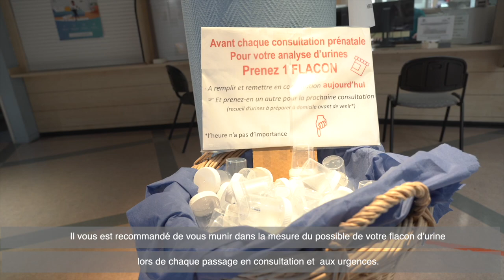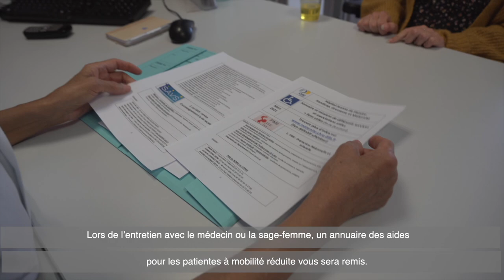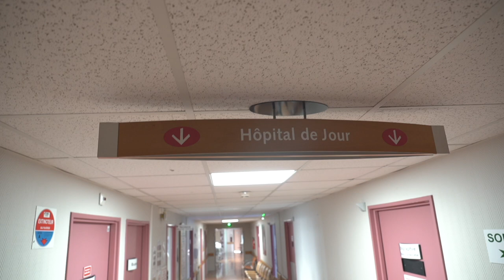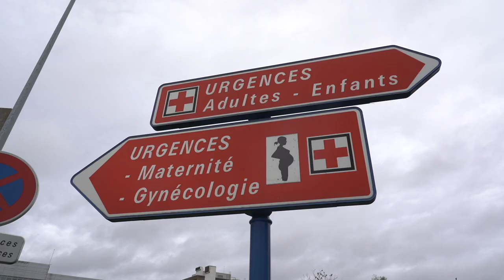Parcours d'une patiente à mobilité réduite à Jeanne de Flandre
Découvrez les nombreux aménagements mis en place au sein de l'hôpital Jeanne de Flandre du CHU de Lille pour permettre un accueil adapté aux PMR.

Ce projet est né il y a quelques années avec une question rappelle Amandine Lelong,  sage-femme à l’initiative de la démarche : « Comment ça se passe quand on est en fauteuil et que l’on vient consulter à Jeanne de Flandre ? …. Pour le savoir, on a pris un fauteuil, et on a fait le parcours… ».

C’est un long travail qui a été mené depuis, porté par Amandine, Lucie Boumaza, Florence Lesot et le Professeur Damien Subtil du Pôle Femme Mère Nouveau-Né, qui s’est concrétisé par la mise en place en maternité, d’un parcours organisé pour faciliter l’accueil et la prise en charge des patientes à mobilité réduite.
Ce parcours, inauguré début décembre 2021, en présence de quelques invités partenaires - mesures sanitaires obligent – a été réalisé grâce à quelques aménagements et réorganisation :

- Création d’un Hôpital de Jour multidisciplinaire en obstétrique qui permet de coordonner sur une journée, pour éviter les allers-retours, l’intervention des différents professionnels (obstétricien, pédiatre, radiologue, ergothérapeute…)
- Création de 5 places PMR devant l’entrée de la maternité, et signalétique adaptée
- Adaptation des équipements :  banque d’accueil du hall de la maternité, espace d’attente dédié en consultations prénatales, accessibilité aux urgences gynécologiques, et sanitaires adaptés
- Installation de paravents rétractables en consultations gynécologiques et obstétricales pour fluidifier les consultations grâce au partenariat avec les Blouses Roses (qui ont financé 7 paravents sur un total de 11)
- Mise à disposition de matériel de manutention spécifique (planches et draps de transfert) et formation à la manutention des professionnels pour améliorer le confort de tous.

Cette initiative a été récompensée par le Prix de l’établissement au concours de la semaine sécurité des patients 2021.
De quoi encourager l’équipe qui souhaite poursuivre le projet avec la création d’une 2ème chambre PMR en suites de naissance, l’installation de tables d’examen à hauteur variable, et des toilettes visiteurs adaptés en maternité et consultations.

Il existe aujourd’hui 3 chambres PMR à Jeanne de Flandre :
- 1 en gynécologie
- 1 en grossesse pathologique
- 1 en suites de naissance.

Pour plus d'infos, contactez l'hôpital Jeanne de Flandre.